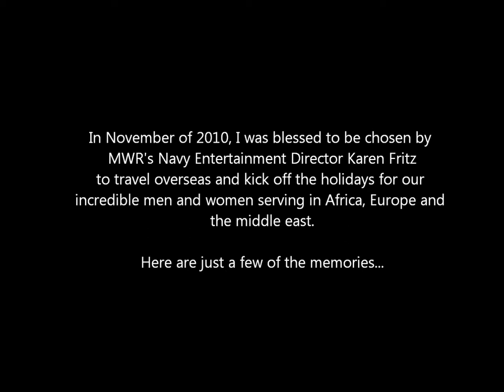Tim Rushlow's MWR Navy Entertainment Tour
"All The Way To You" by Tim Rushlow
Nov 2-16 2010 Tim & band traveled to Africa, Europe & the Middle East to entertain our men & women of the armed forces.